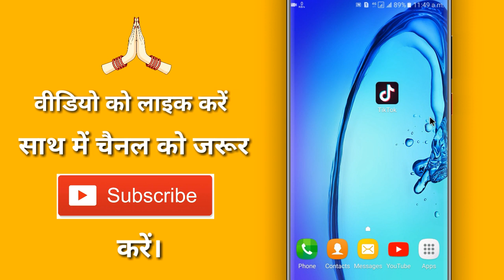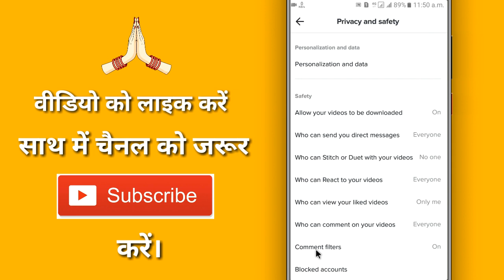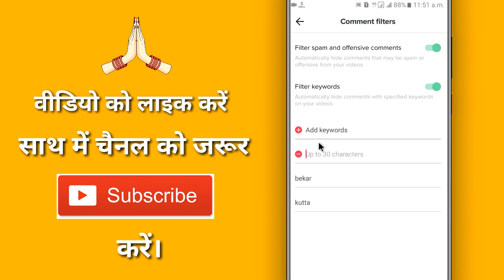Tik Tok Par Comment Filters Kaise Kare !! How To Filter Comments On Tik Tok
Tik Tok Par Comment Filters Kaise Kare !! How To Filter Comments On Tik Tok !! Comment Filters !! Tik Tok Ke Video Par Automatic Comment Filter Kaise lagaye

◆ फेसबुक :-

◆ इंस्टाग्राम :-